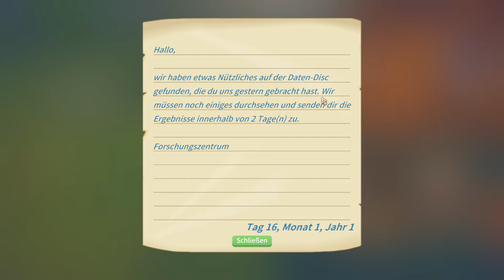My Time at Portia 🛠️ S01-20 "Stoffe für Alice ✅" Let's Play Gameplay German Deutsch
Ein Let's Play , My Time at Portia kommentiert von Dasesch.

My Time at Portia stuft sich in die Genres Abenteuer, Gelegenheitsspiele,
Indie, RPG und Simulation ein.
Beginne in der bezaubernden Stadt Portia ein neues Leben!
Lasse die alte Werkstatt deines Vaters in neuem Glanz erstrahlen,
indem du Aufträge erfüllst, Pflanzen anbaust,
Tiere aufziehst und dich mit den kuriosen Bewohnern dieses postapokalyptischen Landes anfreundest!

My Time at Portia entwickelt von Pathea Games und published von Team 17